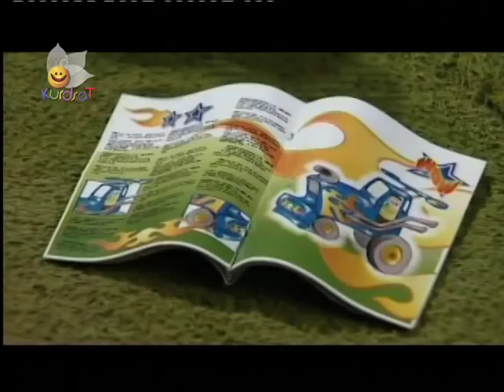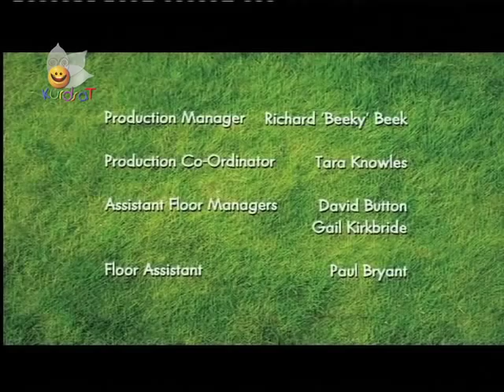shaun the sheep 001.mp4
kurdsat